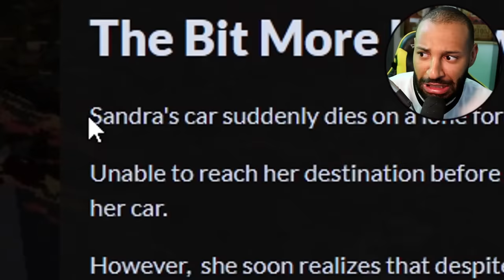Mein AUTO ist im DUNKLEN Wald stehen geblieben...